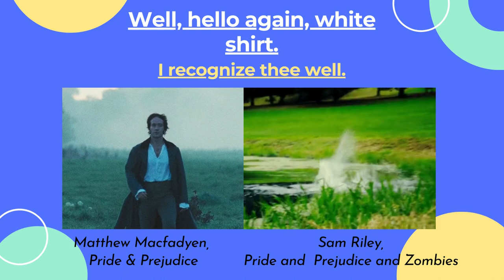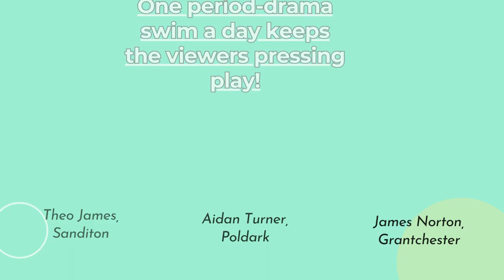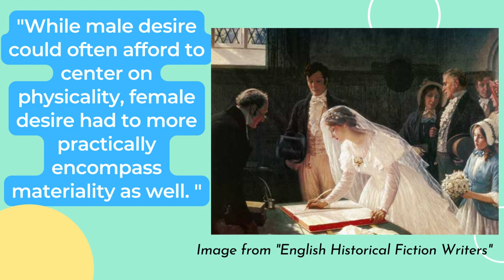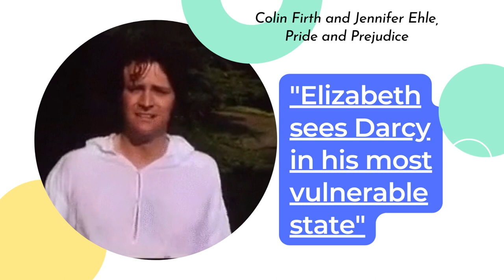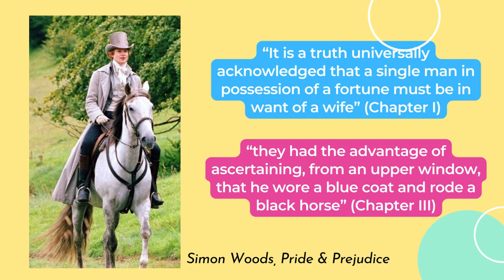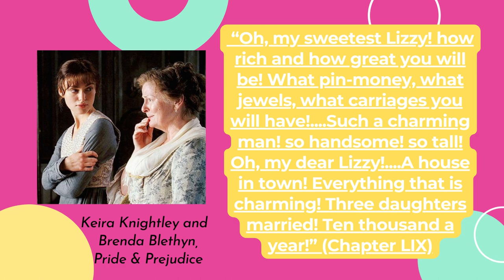Mr Darcy's White Shirt - A Deep Dive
Part of VirtualJaneCon2023 . The infamous scene from the 1995 Pride and Prejudice in which Mr. Darcy dives into the lake at Pemberley does not appear anywhere in the original novel. Because of this, many critics often dismiss this scene as a moment of wish-fulfillment/entertaining fanfiction. However, this presentation will "dive" (pun intended) into the significance of this scene as an adaptation of some of the core themes of Austen's original novel, as well as an integral influence for other Austen adaptations and period dramas that have followed.

Bio(s):

Elizabeth Gilliland Rands (she/her) is a writer, Dr., teacher, mother, wife, and fan of all things Jane Austen. She wrote her dissertation in 2018 on Jane Austen adaptations and she has since presented at conferences such as VirtualJaneCon and JASNA. She has a reputation with her students for a) loving Jane Austen and b) getting easily thrown off-track by talking about Mr. Darcy. Her novels include What Happened on Box Hill and The Portraits of Pemberley, two books from the Austen University Mysteries series. She can be reached at @egilliland7 (Twitter) and @egilliland_writer (TikTok).

Music from Canva - "This Was Fun"; "Dinner at Versailles"; "Wake Up and Smell the Tea"; "17th Century Dance"; "Meet Me in the Hills"; "End of the Beginning"; "Last Waltz"